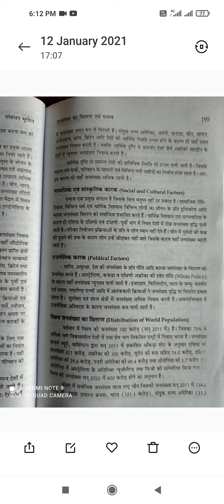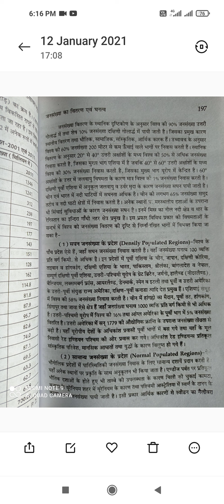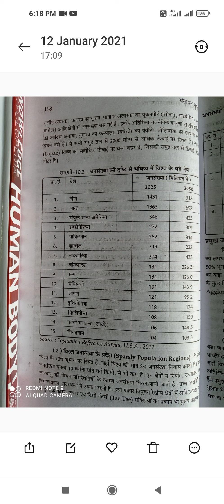TOPIC - BA PART II संसाधन भूगोल (By Dr. MAHENDRA KUMAR JAJORIYA )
BA PART -II संसाधन भूगोल
TOPIC - विश्व जनसंख्या का वितरण।
डाँ. महेन्द्र कुमार जाजोरिया
सह आचार्य - भूगोल
बाबू शोभाराम राजकीय कला महाविद्यालय , अलवर ।